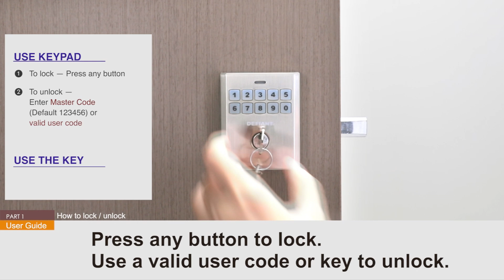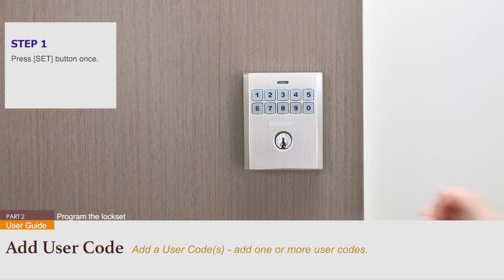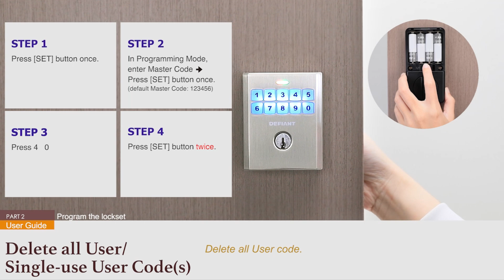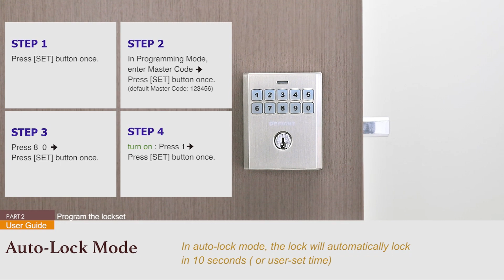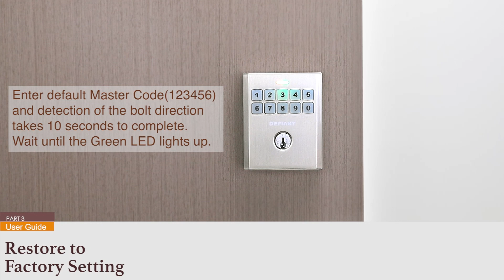Defiant Oslo Electronic Deadbolt Programming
This video reviews the programming process for the Defiant Oslo Electronic Deadbolt. Thank you.